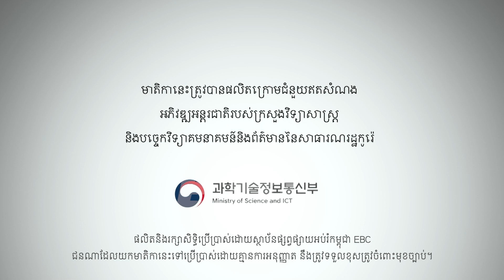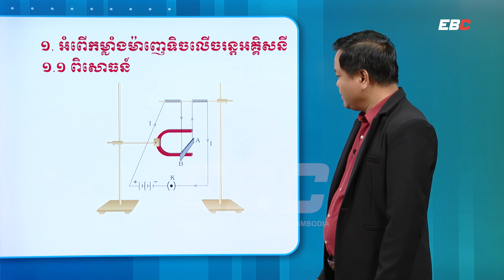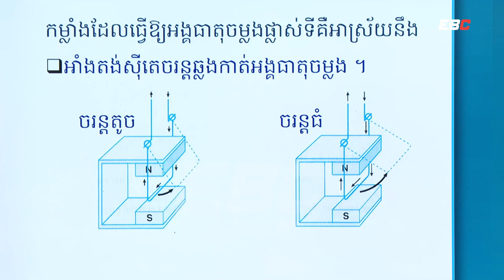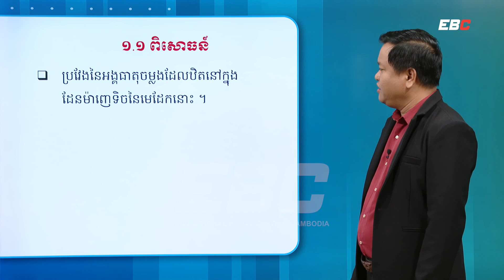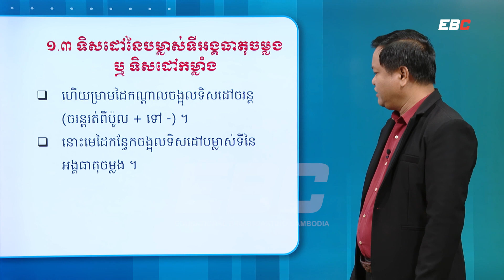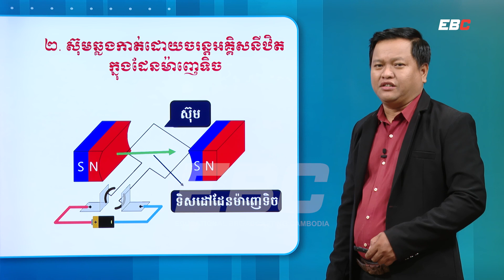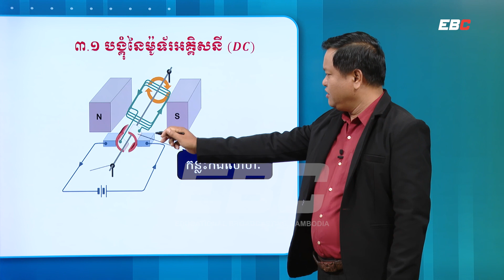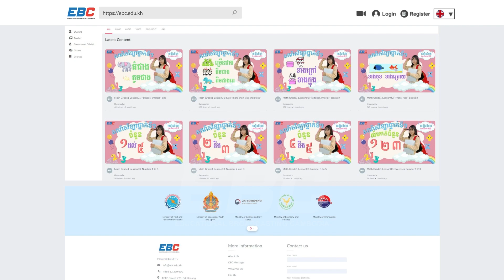EP35: G9 ជំពូកទី០៤ មេរៀនទី០៣៖ កម្លាំងម៉ាញេទិចលើចរន្តអគ្គិសនី (ភាគ ១)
សួស្តី! សិស្សានុសិស្សទាំងអស់គ្នា!
តើសិស្សានុសិស្សទាំងអស់គ្នាកំពុងស្វែងរកវីដេអូដែលជំនួយដល់ការសិក្សាបន្ថែមរបស់អ្នកមែនដែរឬទេ?
វីដេអូនេះនឹងបង្ហាញអំពីខ្លឹមសារមេរៀនទាំងមូលតាមសៀវភៅសិក្សាគោលរបស់ក្រសួងអប់រំយុវជន និងកីឡា រួមមានមុខវិជ្ជាគណិតវិទ្យា ភាសាខ្មែរ រូបវិទ្យា ប្រវត្តិវិទ្យា ឬមុខវិជ្ជាផ្សេងៗទៀត យើងមានផ្តល់ជូននូវការពន្យល់ចំណុចសំខាន់ៗ ការដោះស្រាយលំហាត់ ឧទាហរណ៍ កម្រងសំណួរ និងលំហាត់សម្រាប់ធ្វើការស្រាវជ្រាវបន្ថែម វានឹងជាជំនួយបន្ថែមដល់ការសិក្សារបស់សិស្សានុសិស្សឱ្យកាន់តែងាយស្រួលនិងកាន់តែរីករាយក្នុងការសិក្សា។

Hello, Students!